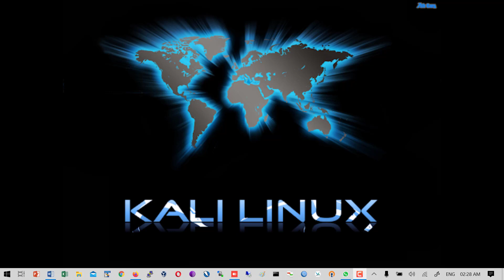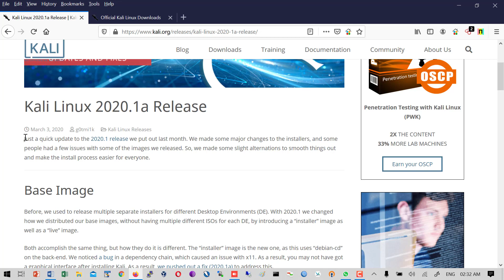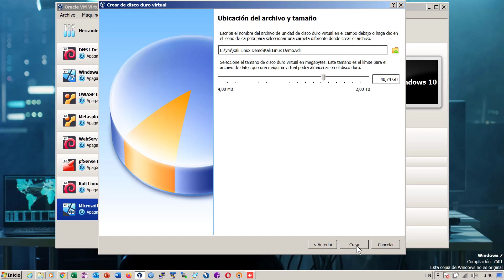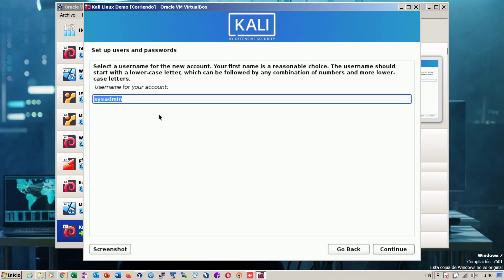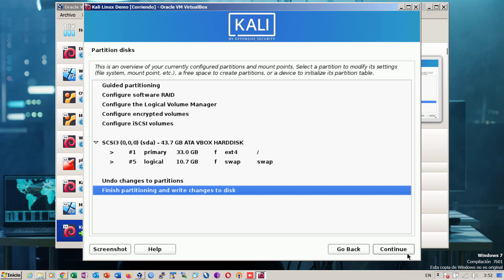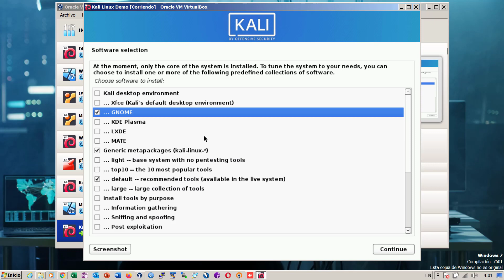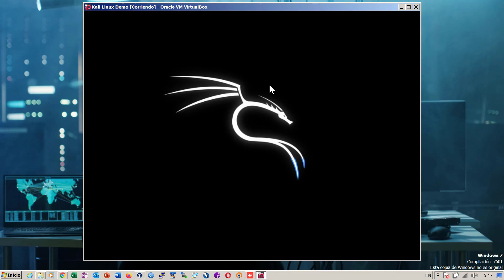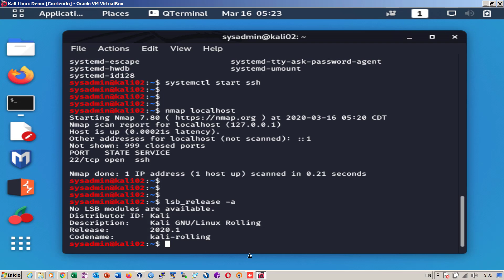Instalando Kali Linux 2020 1a (Ciberseguridad)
Aquí les brindo algunas novedades de la nueva versión de Kali Linux 2020.1, también les explico el por qué se dio la actualización de Kali Linux a la versión 20201a 35 días despues del primer lanzamiento, adicionalmente cabe mencionar que en esta nueva version de Kali Linux tenemos cambios en proceso de instalación el cual se demuestran en este video tutorial.